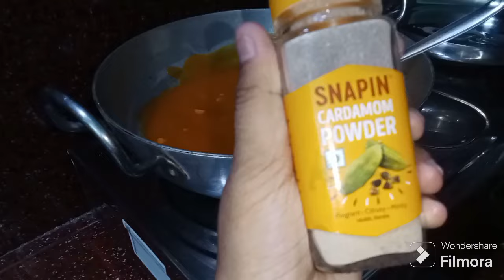Karachi halwa 😋gruhalakshmi_cooking_and_vlogs